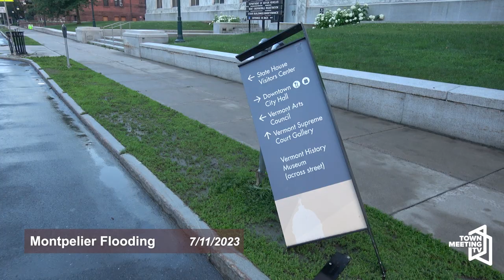Montpelier Flooding July 2023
Footage of flooding found through Montpelier after heavy rain fall.

7/11/2023